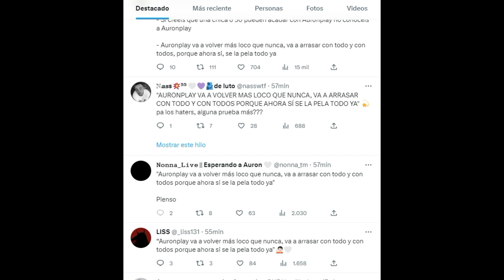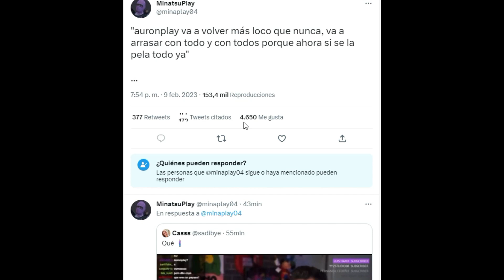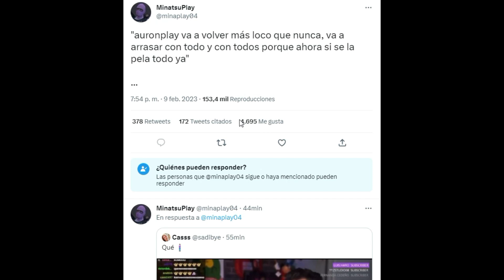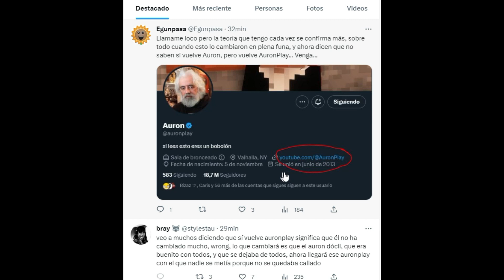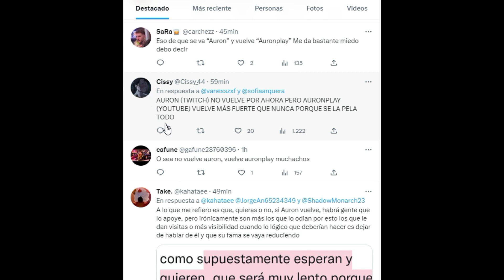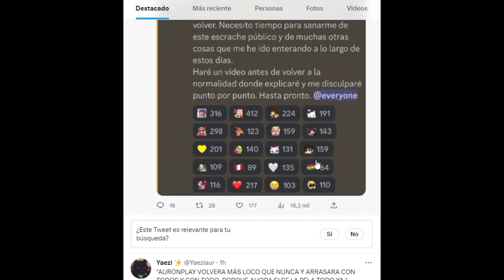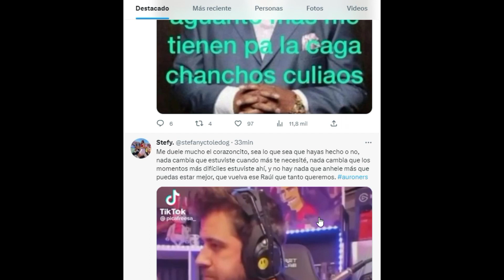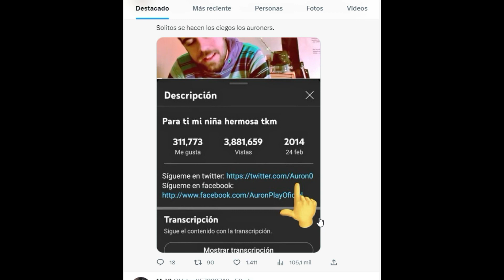AURONPLAY VOLVERA A SU CANAL PRINCIPAL DE YOUTUBE (NOTICIA BOMBA)